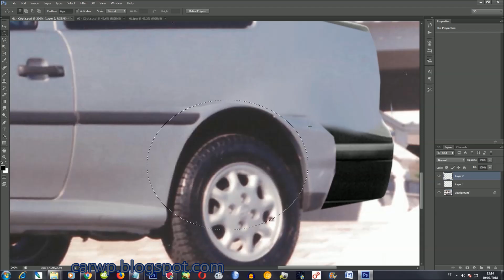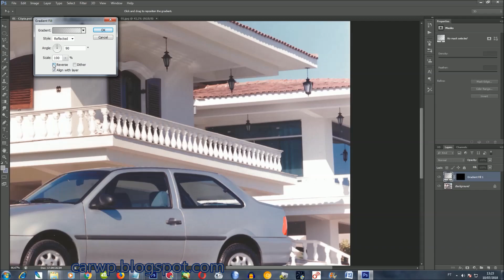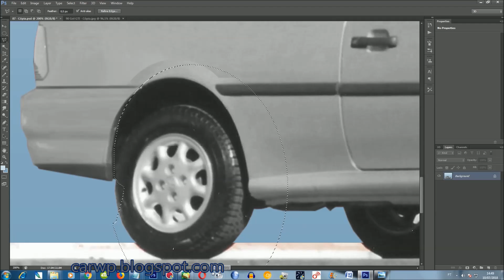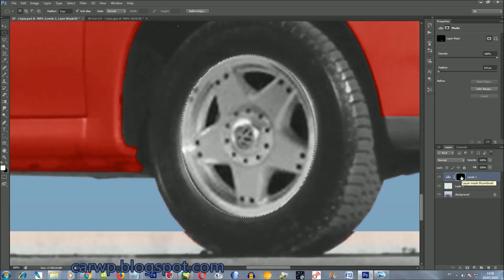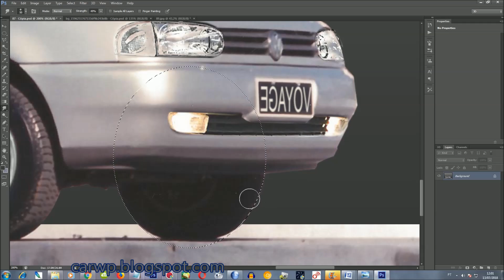COMO SERIA UM VOYAGE BOLA 95? PHOTOSHOP 1995 Volkswagen Voyage G2 Bola VW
Novo Canal COMPARA CARROS AJUDE O CANAL Deus te abençoe! COMO SERIA UMA VOYAGE BOLA 95? PHOTOSHOP 1995 Volkswagen Voyage G2 Bola